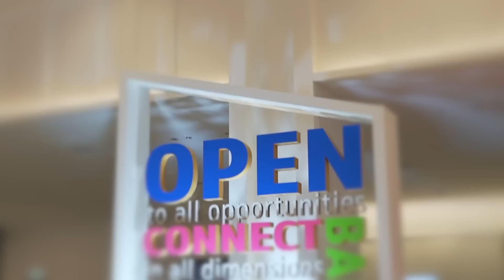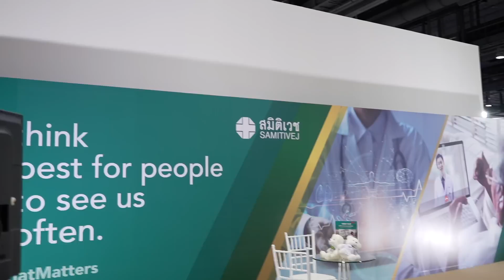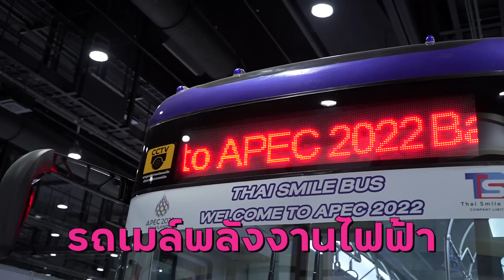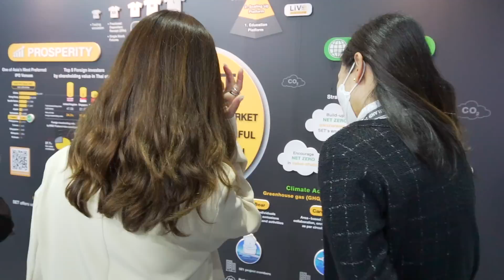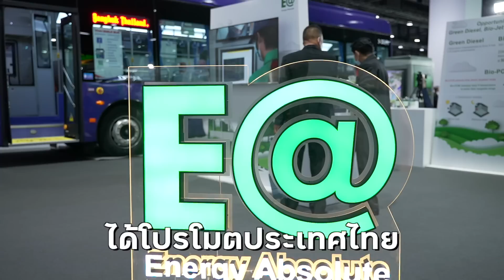APEC คืออะไร? เกี่ยวกับไทยยังไง? | LDA World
APEC Summit เกี่ยวกับไทยยังไง?
เฟื่องได้ไปในฐานะ Yotube Creator คลิปนี้มาเล่าให้ฟังค่ะ